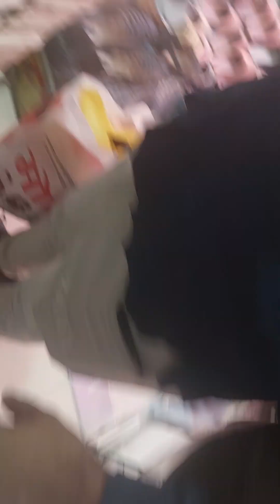Dil se manavta. 🙏